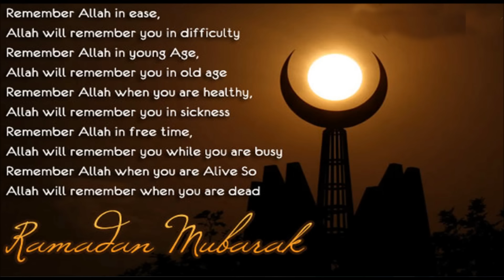Ramadan 2015 SMS Wishes, Messages, Ramadan Quotes, E-Greetings, Text Messages, Whatsapp Video